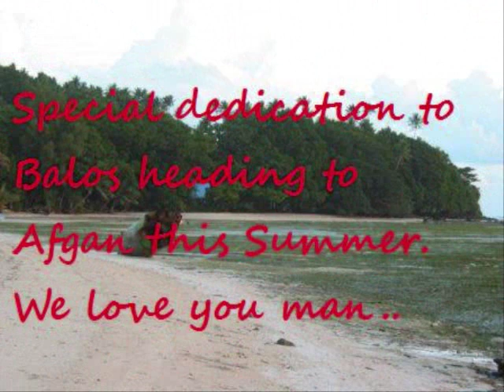Best of Wynona-Ulimang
Palauan song